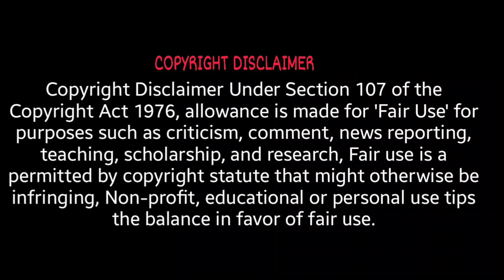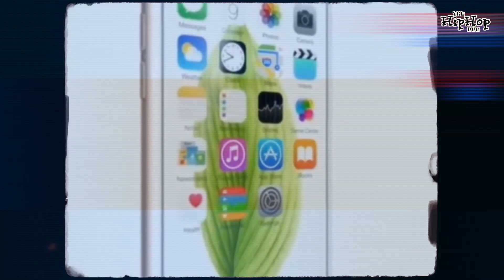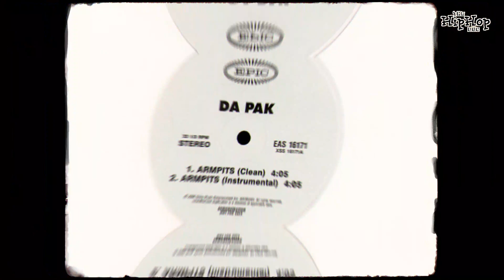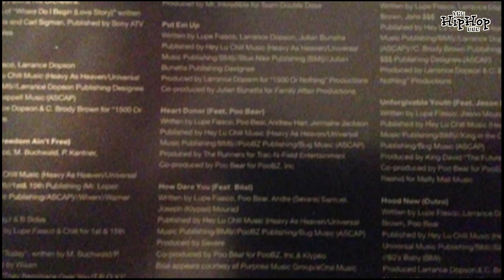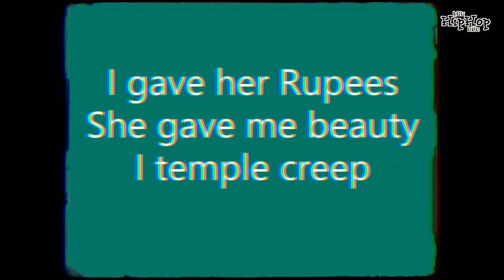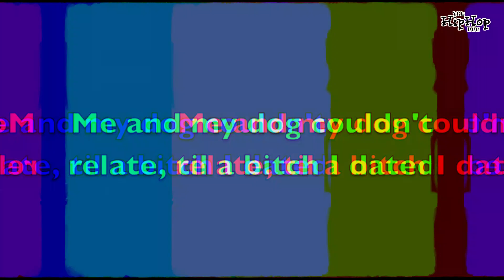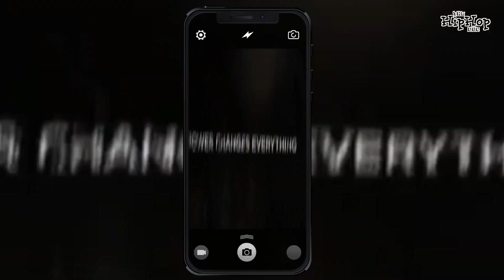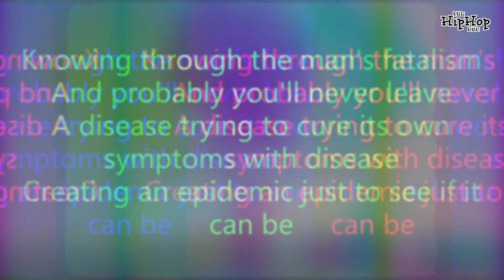Lupe Fiasco: The King Of Lyricism?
Is Lupe Fiasco the greatest lyricist in Hip-Hop?

In this video we will be giving flowers to one of the greatest lyricist's to bless the rap game, Lupe Fiasco